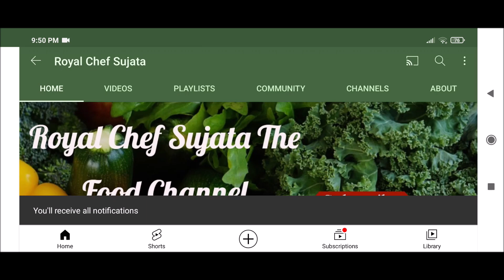झटपट सोपी नारळाची पुरणपोळी नारळी पौर्णिमा स्पेशल | Narala Chi Puran Poli | Coconut Puran Poli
झटपट सोपी नारळाची पुरणपोळी नारळी पौर्णिमा स्पेशल
Narali Purnima Special Zatpat Naralala Chi Puran Poli | Coconut Puran Poli Recipe In Marathi
साहित्य:
आवरणासाठी:
1 कप गव्हाचे पीठ
मीठ चवीने
1 टे स्पून तेल
सारणासाठी:
1 कप ओला नारळ (खोवलेला)
3/4 कप गुळ
2 टे स्पून बेसन
1 टी स्पून तूप
1 टी स्पून वेलची पावडर